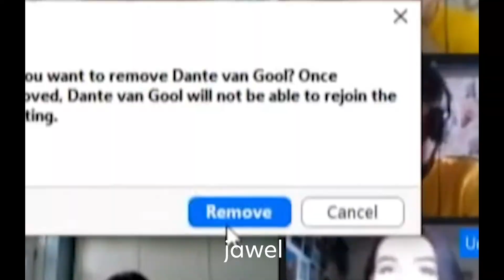Nationaal Jeugddebat 2020 Aftermovie